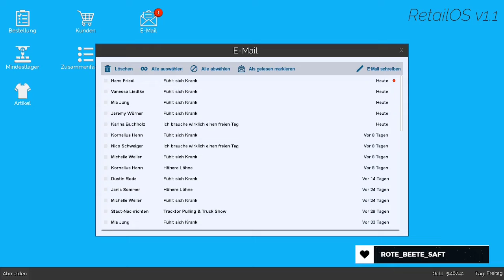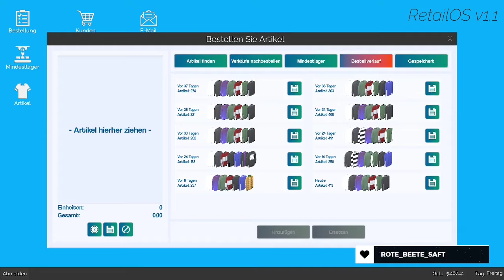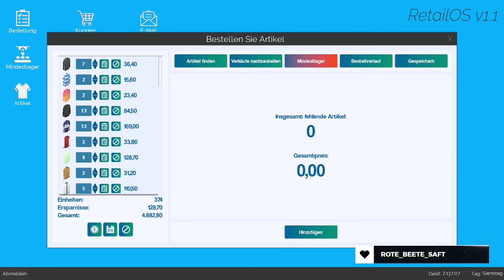Weiterentwicklung von Relaxavit | King of Retail | Part 76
Nun da der zweite Laden fertig ist, kann ich mich der Weiterentwicklung des bereits vorhandenen Konzeptes setzen. Schließlich sollte diese Entwicklung nicht auf der Strecke bleiben.